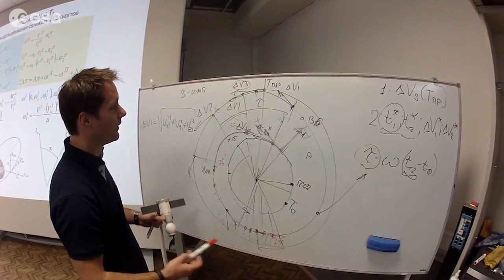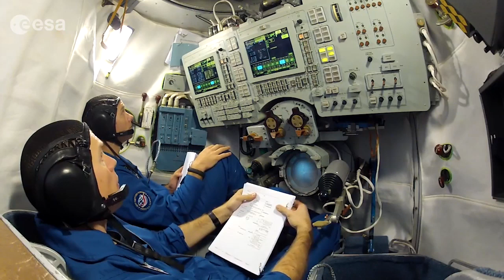Thomas Pesquet bientôt dans l'espace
Geneviève Fioraso, ministre de l'Enseignement supérieur et de la Recherche, Jean-Jacques Dordain, directeur général de l'ESA, l'agence spatiale européenne et Jean-Yves Le Gall, président du CNES, ont annoncé, lundi 17 mars 2014, le 1er vol de l'astronaute français Thomas Pesquet, fin 2016.